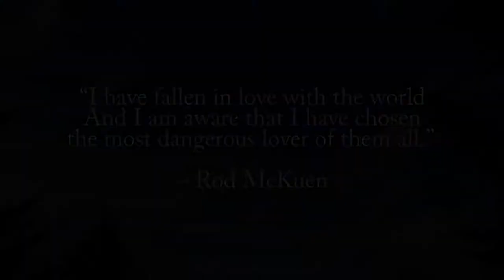Wake Up and Smell the Poetry: Open Mic Part 2